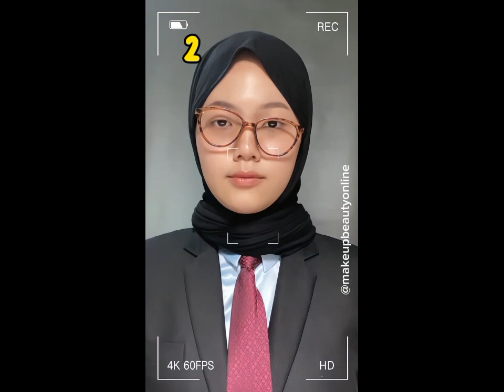5 Best of makeup transition videos 2023 🥰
A makeup transition video that really inspires many people to start learning makeup Because makeup is very important to show that you can express yourself well.